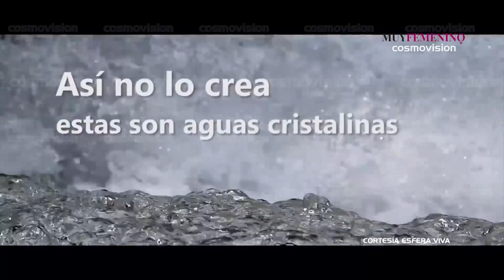Los árboles en Medellín no siempre son beneficiosos